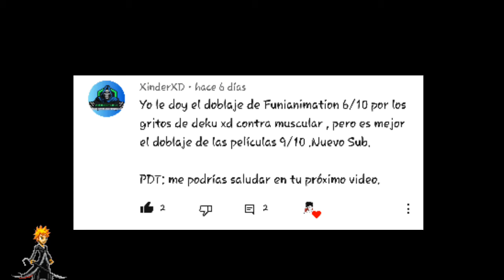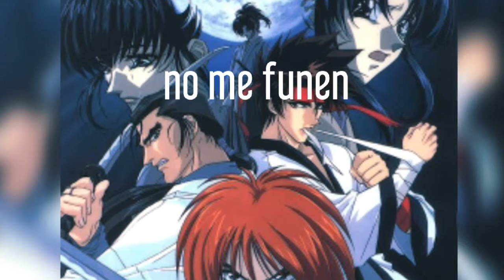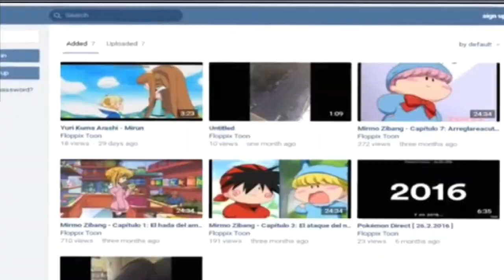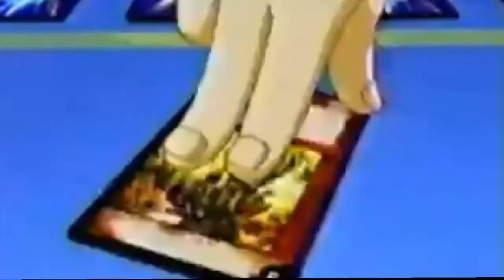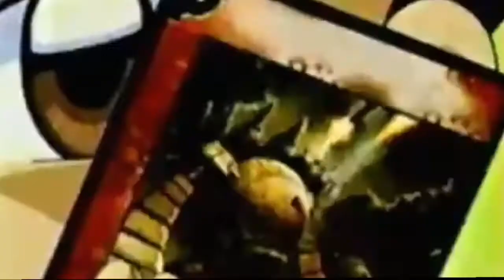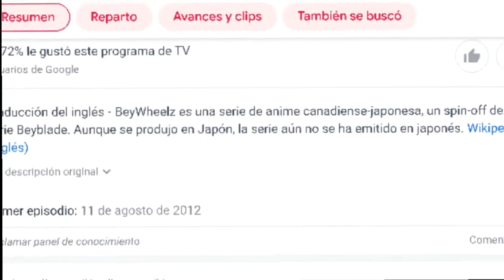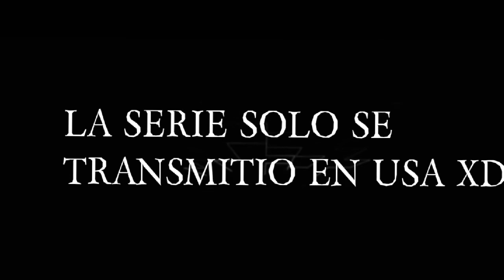top 10 animes olvidados de cartoon network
Que hay gente hoy les traigo este video sobre un top 10 animes olvidados de cartoon network, un video que e querido terminar desde hace 2 semanas pero por las chingadas tareas no e podido hacer.

el contenido de este video es propiedad de sus respectivas compañías, por favor apoya al original.